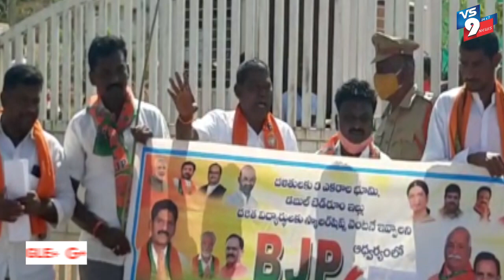కలెక్టరేట్‌ ముందు బిజెపి ధర్నా ||VS9NEWS